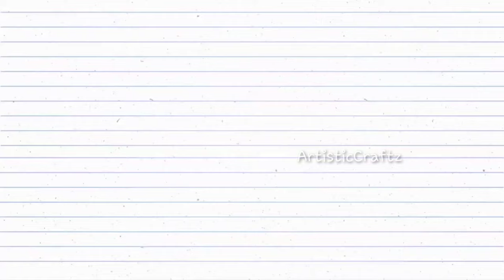valentine's day canvas painting | canvas painting for kids | canvas art beginners | heart painting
In this video am going to show you simple canvas painting that can be done by kids. This canvas painting is a perfect valentine's day gift idea for teachers.

   Kids love to do this simple canvas art. Handmade gifts are more special, especially the one made by kids for their loved ones are precious gifts🎁

Materials required:
canvas
acrylic paint
bubble wrap
cotton swab
masking tape